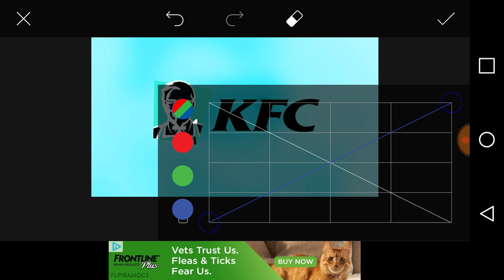How To Make G Major 2 On PicsArt